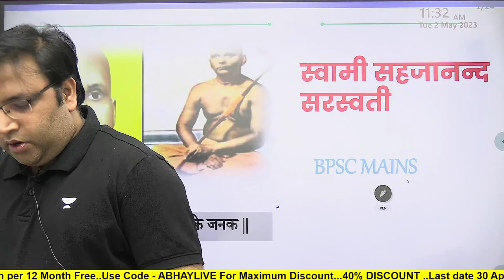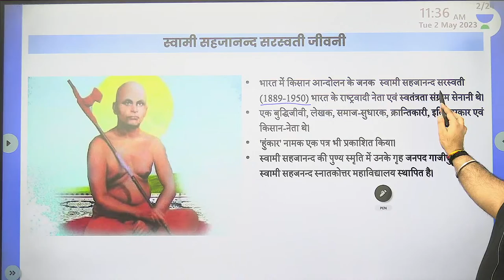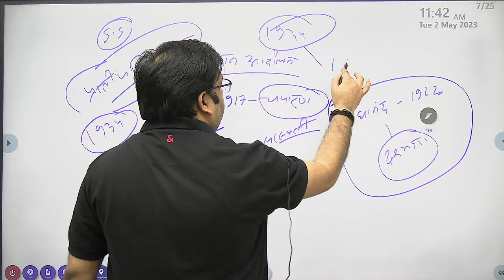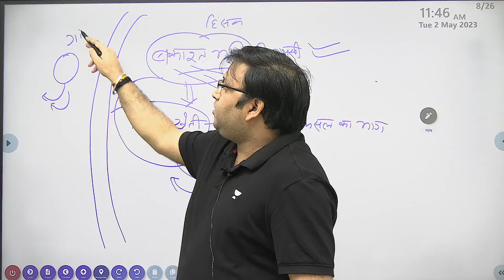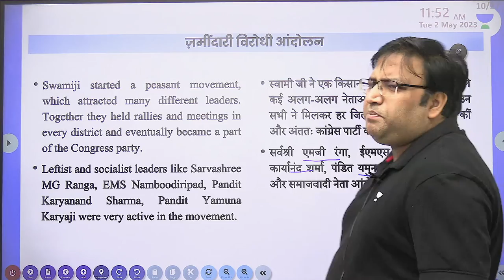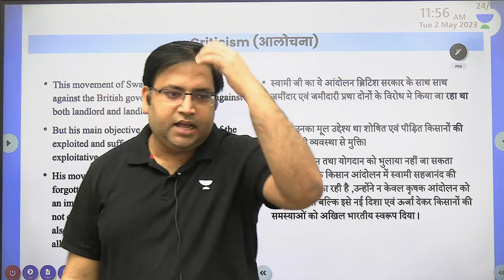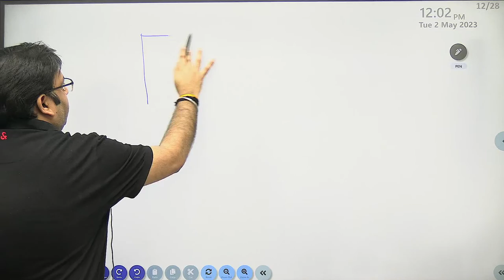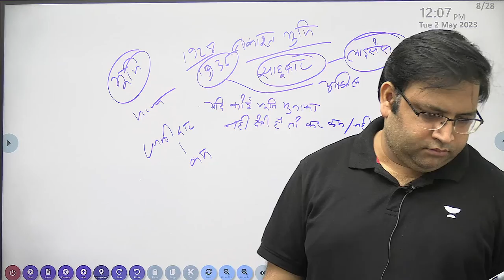Target 68th BPSC Mains | Swami Sahajanand Saraswati | Abhay Pratap | Unacademy BPSC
हमें यह घोषणा करते हुए बेहद खुशी हो रही है कि हम 3 दिनों के लिए THE GREAT LEARNING FESTIVAL लॉन्च कर रहे हैं, जहां आप Free में 7 दिनों के लिए Plus Subscriptions पा सकते हैं।

In this session, Educator Abhay Pratap will discuss about Swami Sahajanand Saraswati

बीपीएससी परीक्षा के लिए एनसीईआरटी (NCERT) पर पूरा पाठ्यक्रम

70वें बीपीएससी प्रीलिम्स और मेन्स के लिए फाउंडेशन कोर्स

वैकल्पिक पेपर: इतिहास - बीपीएससी मेन्स के लिए डॉ अजय कुमार पांडे और ज्ञान प्रकाश द्वारा

डॉ. आकृति राज द्वारा सामान्य विज्ञान और प्रौद्योगिकी बैच पाठ्यक्रम

Call Abhay Pratap's team on  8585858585 and take your BPSC Preparations to the next level.

➤ About the Educator:  M. A ( History), 6+ Years Experienced Written Books for Bpsc, Jpsc Teaching History, Geography and Bihar & Jharkhand Special.

You can enroll to Unacademy Subscription and get the following benefits:
1. Learn from your favourite teacher
2. Dedicated DOUBT sessions
3. One Subscription, Unlimited Access to Live Online Classes and Videos
4. Real-time interaction with best-in-class teachers
5. You can ask doubts in live online classes
6. Limited students in each Class
7. Download the videos & watch them offline